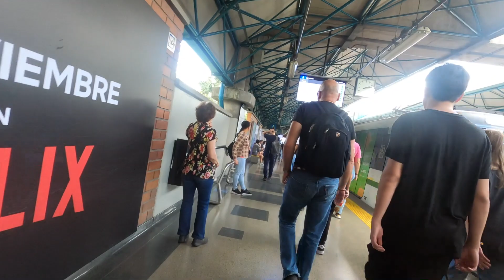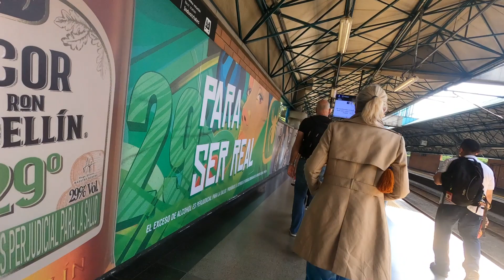Traffic at The El Poblado Station de Medellin, Colombia